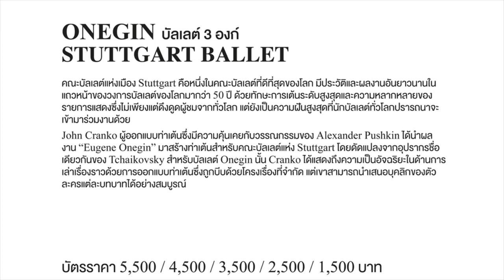ONEGIN, Stuttgart Ballet, Germany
Stuttgart Ballet is one of the world's most renowned dance companies, at the forefront of the international dance scene for more than 50 years. In Bangkok they present their masterpiece  Onegin choreographed by John Cranko, who created his own distinctive version of Alexander Pushkin’s verse novel in 1965 for the Stuttgart Ballet. Onegin displays all of Cranko’s genius as a narrative choreographer – within a tight dramatic structure, Cranko creates finely drawn characters who are changed by the conflicts that they face.

Onegin and Tatiana’s relationship is depicted in intense duets, such as the letter-writing scene, when the youthful Tatiana dances a dream pas de deux with her longed-for lover. Cranko’s choreography that incorporates an eclectic range of dance forms including folk, modern, ballroom and acrobatic - is accompanied by Kurt-Heinz Stolze’s soaring arrangement of Tchaikovsky’s music.